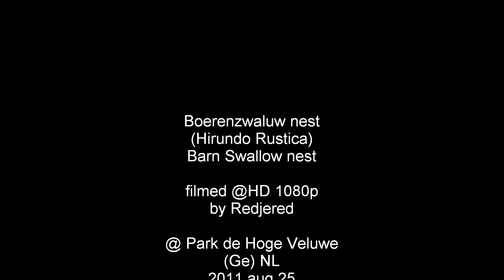Boerenzwaluwnest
Een van de boerenzwaluwnesten in het centrum van Park de Hoge Veluwe. Het laatste shot van een net uitgevlogen jong die op de leenfietsen nog steeds bedelt voor voedsel
(Hirundo Rustica)
Nest of Barn swallows filmed at Nationaal Park de Hoge Veluwe. Last shot is a begging young nearby